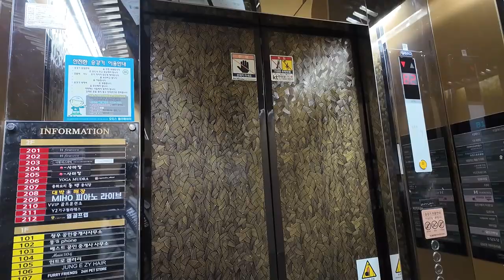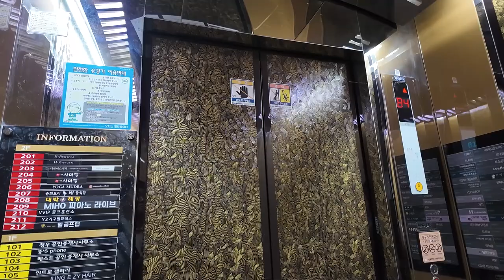[엘리베이터 탑사기] 부산광역시 해운대구 우동 우신골든메르시아 상가 OTIS엘리베이터 LD MOR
0:00 인트로
0:11 1호기(8052-722)
1:35 2호기(8052-723)
2:49 아웃트로

부산 해운대 마린시티에 위치한 주상복합아파트 '우신골든메르시아'의 상가 전용 엘리베이터를 시승했습니다.

▷승강기 소개
건물 내 엘리베이터는 OTIS엘리베이터의 기종이 설치됐으며, 상가/지하주차장 전용 엘리베이터는 GEN2 계열 무기계실(MRL) 기종인 2007년식 LD MOR 두대가 설치됐습니다.

하이그로시로 추정되는 내장재가 적용됐고, 연동운전(군관리) 방식을 택했습니다. 또한 승장에는 도착 안내기능을 별도로 해주는 홀랜턴이 적용됐어요.

주요 버튼은 원형 버튼이 적용됐는데, 지금은 아니지만 설치 당시인 2007년에는 고급 기종 등에서 선보여서 약간의 희소성이 있었던 버튼이었답니다.